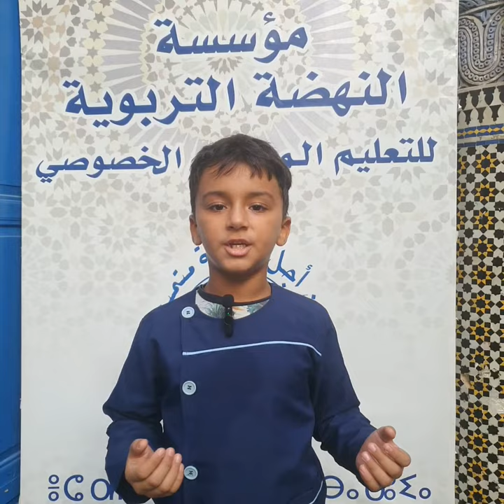شكرا لكل معلم رباني